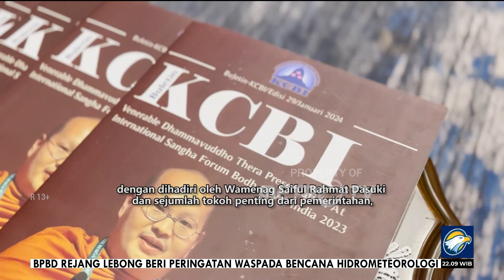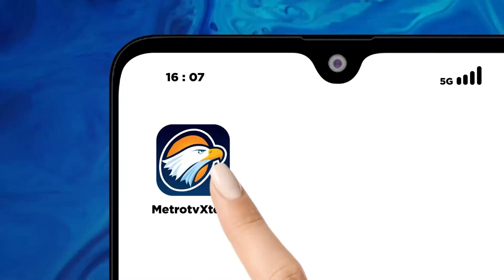KCBI GELAR MUSYAWARAH PASAMUAN NASIONAL DI KEMAYORAN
印尼佛教学者之家 于9 月 26 日至 29 日在雅加达中部的马腰兰国际会展中心，举办了题为“先进学者打造2045年金色印尼" 的印尼佛教学者全国会议，旨在强调知识分子在印尼民族独立100周年实现金色印尼愿景中的重要作用。
Keluarga Cendekiawan Buddhis Indonesia atau KCBI menggelar Musyawarah Pasamuan Nasional (MUNAS) dari tanggal 26 hingga 29 September 2024 di JIExpo Kemayoran, Jakarta Pusat. Acara ini mengusung tema besar “Cendekiawan Maju Mewujudkan Indonesia Emas 2045,” sebuah tema yang menekankan peran penting cendekiawan dalam mempersiapkan bangsa Indonesia mencapai visi Indonesia Emas pada 100 tahun kemerdekaan.